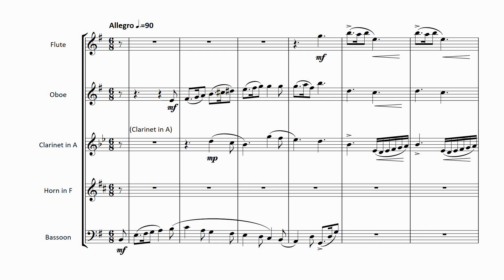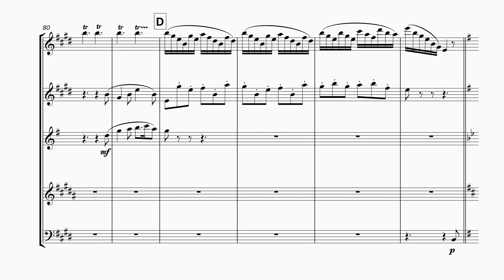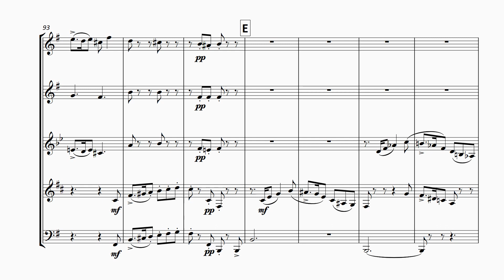FM989 Chaminade Merry Encore 1 Piece dans le style ancien